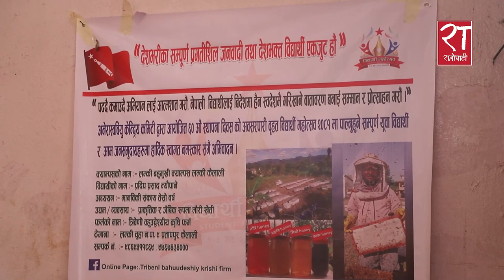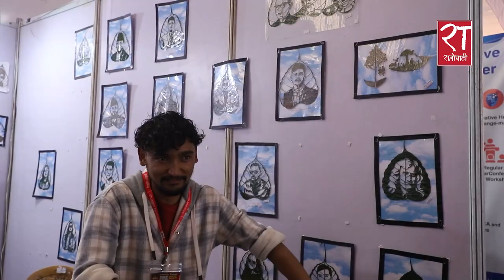के भन्छन् विद्यार्थी महोत्सव २०८१ मा सहभागीहरू ?